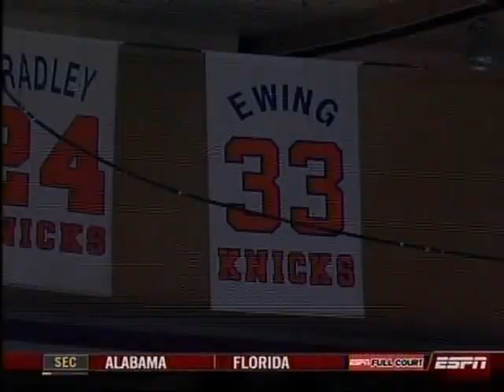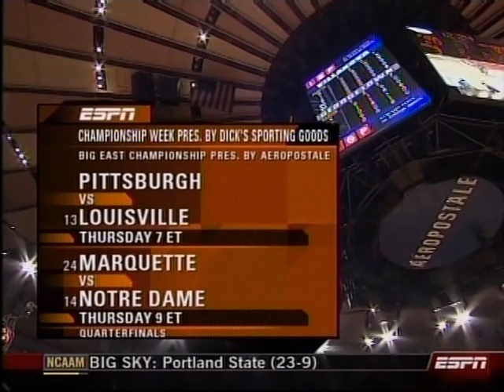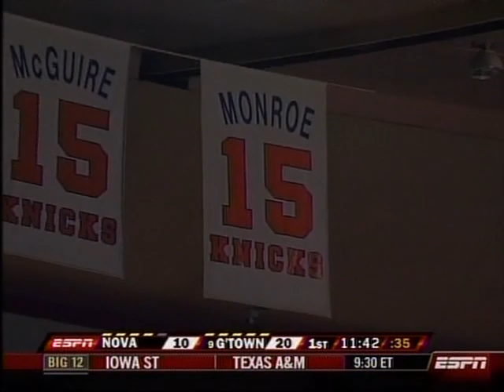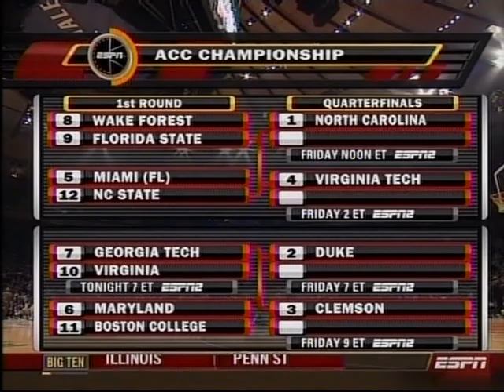Men's CBB: Villanova vs Georgetown, Big East tournament, 13-Mar-2008, full game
The Georgetown Hoyas defeated the Villanova Wildcats 82-63 in the Big East tournament quarterfinals at Madison Square Garden. The Hoyas rode their ridiculous outside shooting (17-28 3FG) to the 19-point victory.

The Hoyas made 10 3FG in the first half as they opened up as much as a 15-point lead. But as their shooting cooled off just before halftime, the Wildcats were able to put together a 26-9 run to take a 4-point lead (47-43) with 13 minutes left in the game. Georgetown responded with a 19-5 run of their own to turn a tight game into a rout.

Jessie Sapp lead the Hoyas with a career-high 23 pts (6-9 3FG), along with Jonathan Wallace (20 pts, 5-6 3FG) and DaJuan Summers (19 pts, 3-5 3FG).

Villanova had a balanced attack with all five starters between 8-13 points, led by Scottie Reynolds (13 pts). The Wildcats also enjoyed an 18-0 FTA advantage at halftime.

Notes:
- Scottie Reynolds took a blow to the head from Vernon Macklin's shoe during a tumble out of bounds midway thru the first half; this opened up a nasty cut above his eye that caused him to miss significant time in both halves.
- Roy Hibbert fouled out in 14 minutes, with 0 points, 4 TOs and 4 rbds. This was one of the worst performances of his college career, but he would redeem himself the following night against West Virginia in the BE tournament semifinals.